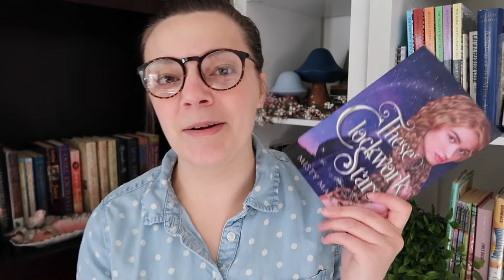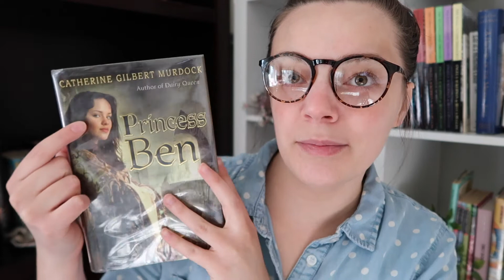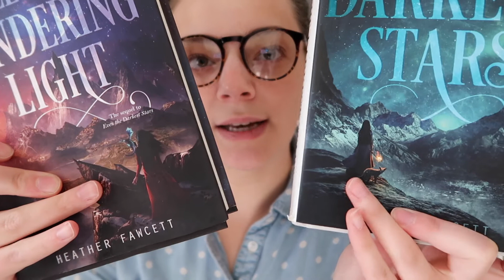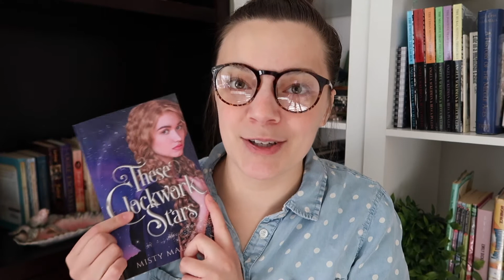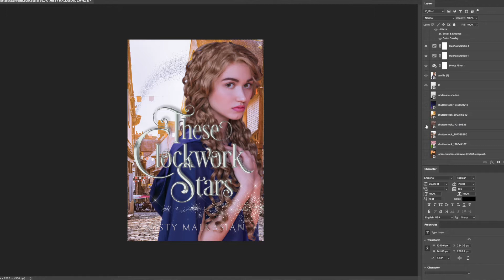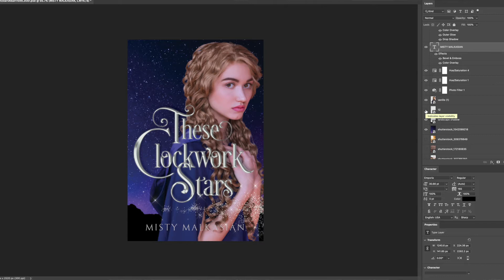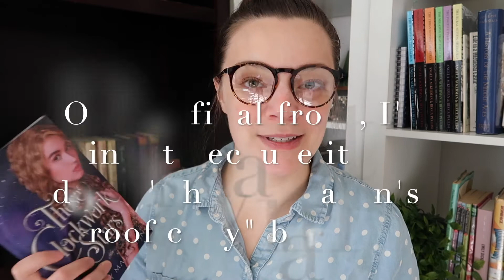Designing my own cover | storytime and encouragement!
Today I'm talking all about the cover for These Clockwork Stars -- how I designed it, why I designed it, and what I used for inspiration. I hope you like it! Let me know if there's anything else you're curious about in regards to this. My way of explaining is halting and weird, so I definitely will try my best to answer any questions you might have.

These Clockwork Stars is available in paperback on Amazon, and ebook everywhere else!